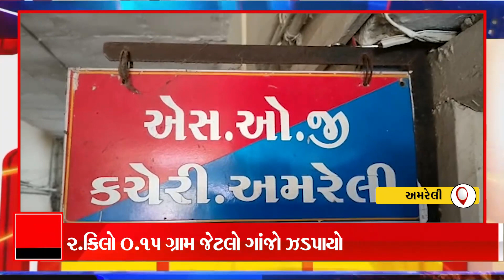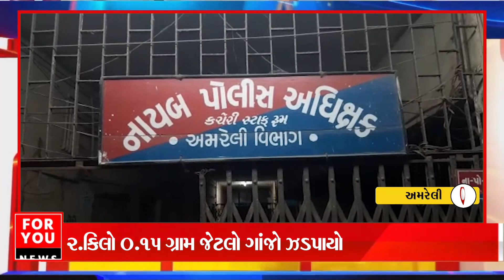રેડ કરી ગાંજો ઝડપી પાડતી અમરેલી એસ.ઓ.જી.ટીમ